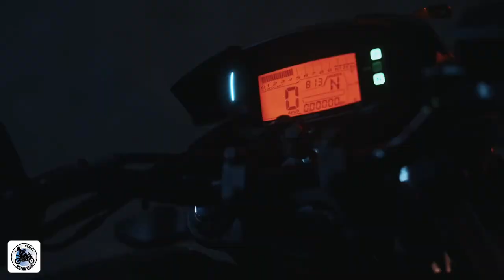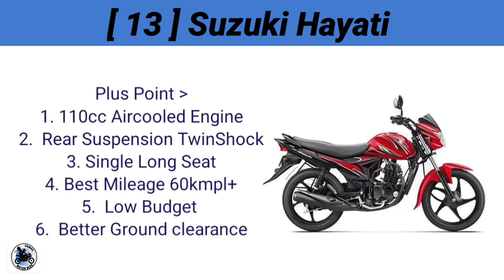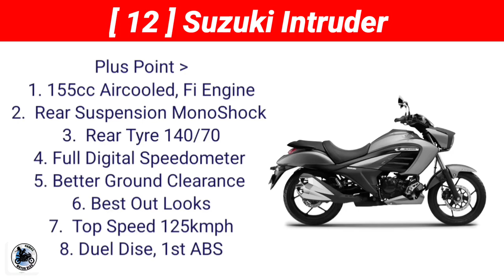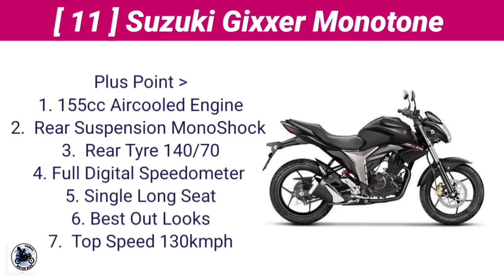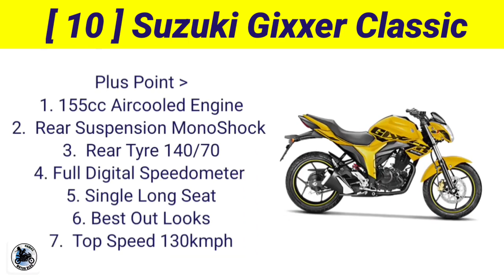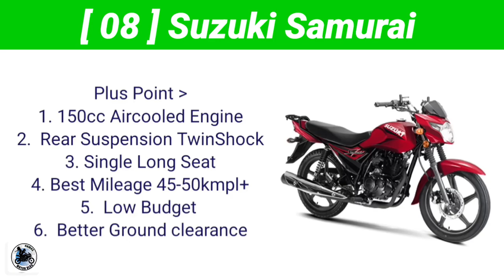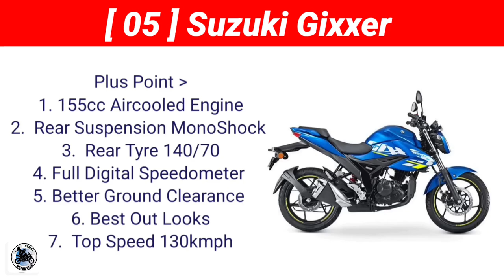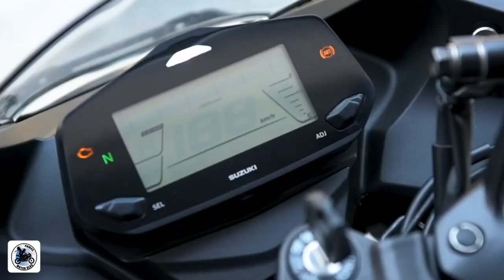All Suzuki bike New Price Update | November 2022 price update | সবগুলো সূজূকি বাইক মূল্য বাংলাদেশে🔥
Friends, How are you all.

In this video I am describing you all update price details of all suzuki bikes in December 2022 .Including new bikes. Recently Suzuki launch Gixxer matte.Its a most awaited bikes in Bangladesh.

so friends,
check out the video for more information about price details of Suzuki Bikes.